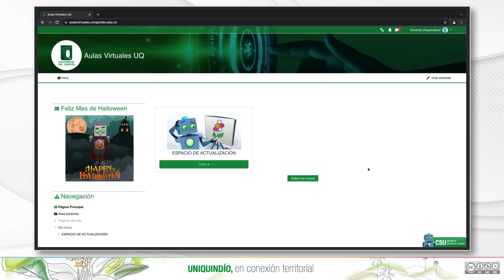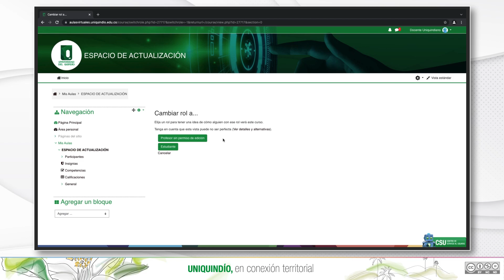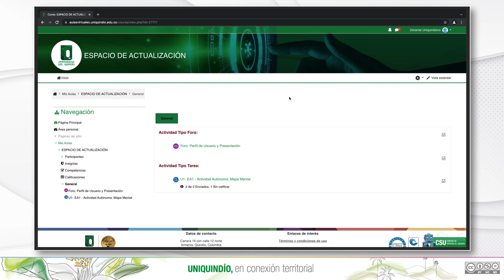Cómo cambiar el rol en Moodle